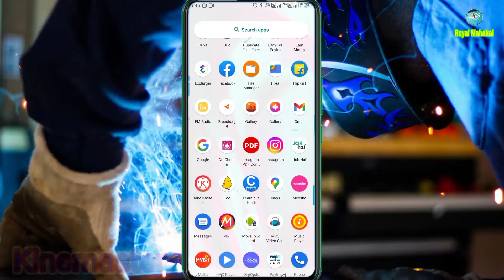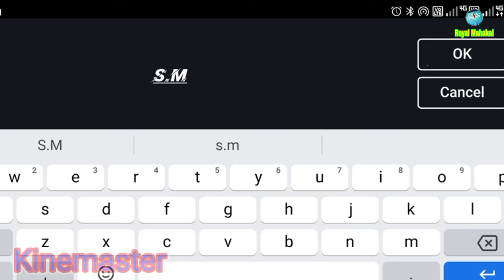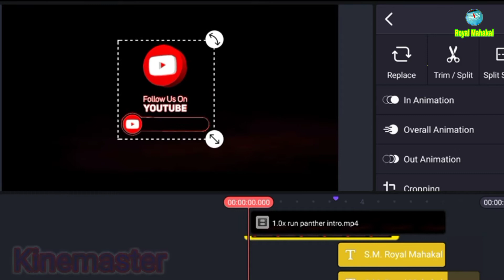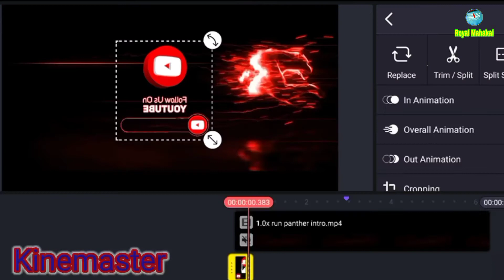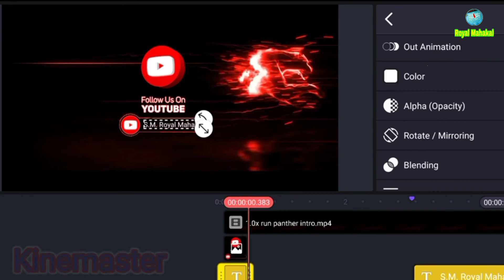YouTube Channel Ke Liye Trailer Kaise Banaen | YouTube Ke Liye Trailer Ya Intro Kaise Banaen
how to make a YouTube trailer and intro